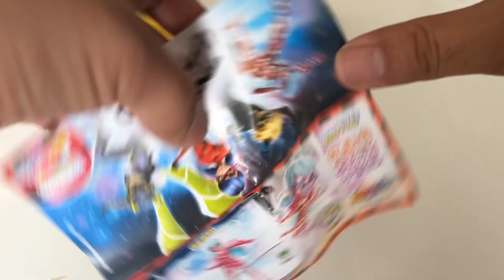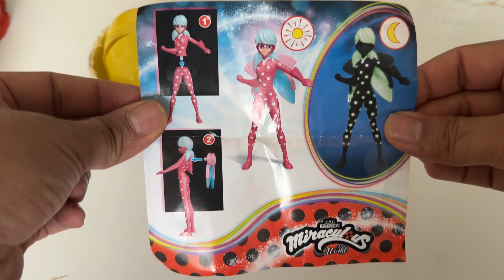Überraschung MAXI surprise eggs Unboxing Video Nummer 91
Another surprise egg unboxing video.
I love Kinder surprise eggs opening and I love to share this nice feeling with you. In this video I will open another surprise egg and we will see what is in it. I hope you enjoy this surprise egg ( Überraschungsei kinder Schokolade) video.